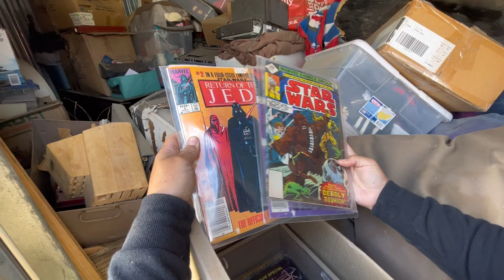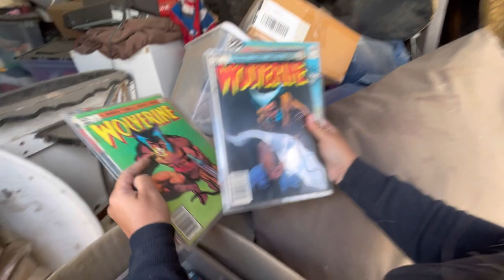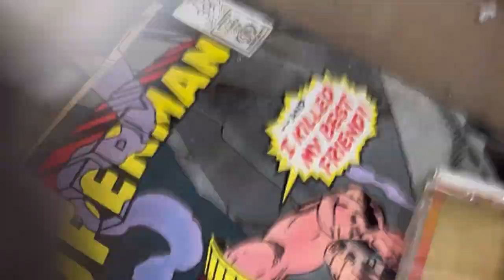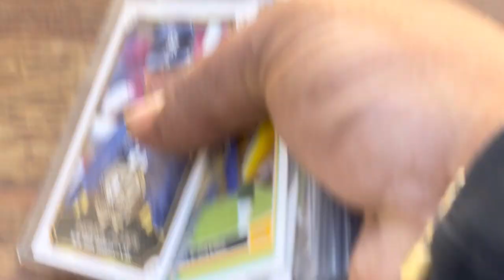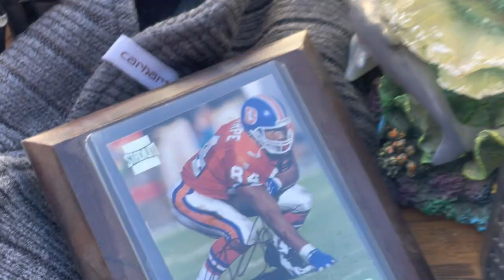Collectible comic books found in Storage Unit